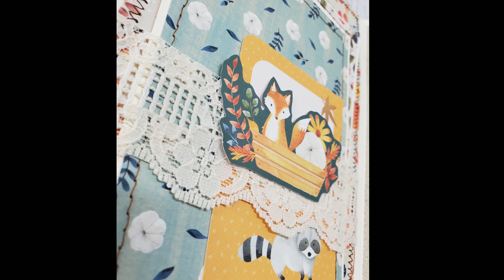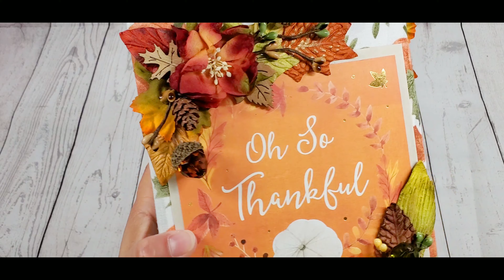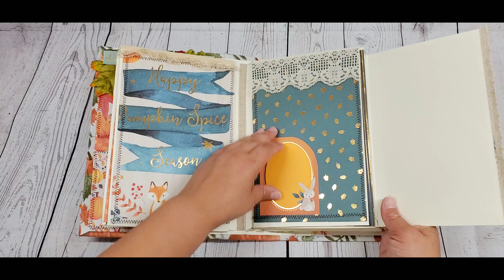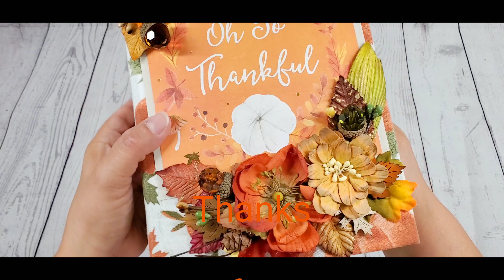Fall Scrapbook Mini Album Flip Through